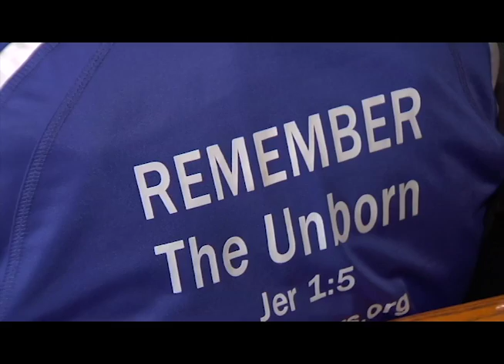Bishop DiMarzio on Preparing for Christ's Resurrection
By Currents News Staff

Leading Catholics into the Lenten season in the Brooklyn Diocese is our Shepherd, Bishop Nicholas DiMarzio. He discusses getting ready for the Resurrection of Christ with Ed Wilkinson, editor emeritus of The Tablet.